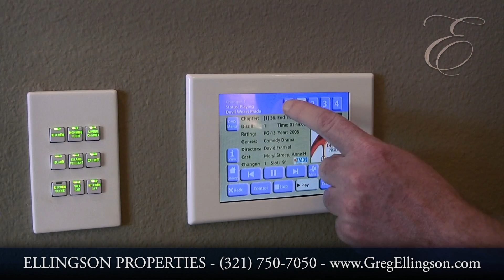2902 Bellwind Circle - Ultimate Luxury in Viera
Designed to surpass every other Arthur Rutenberg home in Brevard County, this 2-story Biscayne III model says, "You have arrived!"  This stunning home is situated on a large lot looking at the wide access of the Summer Lakes South Lake.  Music greets you from exterior entry speakers as you enter the home through 8-foot double doors custom faux painted by renowned artist Sean Crosby.  As you enter the home, gaze upon the fantastic lake and pool views from the formal living room with magnificent custom fireplace and 20-foot coiffure ceilings. Adjacent to the formal living room and 13' x 17' dining room is a granite-topped wet bar with GE Monogram ice maker.  Nearby is a custom cooled wine room with premium redwood racking designed by Kedco, the company of choice for the country's top chefs while designing their own restaurants' wine cellars.  Your family and guests will appreciate the entertaining space and any chef would feel at home in the beautiful, spacious kitchen with such high-end appliances as Thermador "Freedom Series" built in refrigerator and freezer, Thermador six-burner gas cook top, pot filler, GE Monogram oven, Advantium microwave and warming drawer.  There is also an oversized island with 2 Sub Zero refrigerator drawers. More prized lake and pool views are visible from the kitchen and leisure room through butted glass picture windows and 90-degree sliding doors. This home offers a beautiful open floor plan with stunning ceiling details throughout.  The master suite's bath features exquisite marble tiled floors, a jetted tub and walk-through shower with a view of a private exterior courtyard. You can make a cup of coffee at the morning bar without having to leave the Master Suite's relaxing confines!  Upstairs,  find a beautiful second floor bonus/game room with a true "mini kitchen" wet bar area and expansive terrace. Upstairs, you will also find the 2nd Master Suite with large bath.  There is over 3350 square feet of screened-in Lanai space offering multiple options for seating and conversation areas at the bar, around the outdoor fireplace, poolside, and under cover for dining al fresco even during the occasional rain shower.  The summer kitchen allows for the family's grill master to work his or her magic year round. The 21'x40' custom-designed heated saltwater pool & spa, as well as the outdoor gas fireplace will draw everyone outside. Enjoy entertaining with family and friends? They'll be wowed by the Elan multi-zoned whole house entertainment system which includes a music server, iPod docking station, AM/FM stereo with capability to view movies on any TV using the Sony Elite Series 400 DVD changer. The Elan system also offers a house intercom/paging system and the ability to view exterior cameras from any TV in the house! The entire house is equipped with a Litetouch system to custom control lighting from anywhere inside or out.  Other luxury upgrades consist of custom faux painting, a "bug mister" to keep flying insects away from outside common areas, a Cedarcide irrigation system using a natural insecticide for your lawn, Icynene insulation, recirculating hot water system and tinting on every window to protect your valuable furniture and artwork from UV rays. You can't ask for anything more than this!

This stunning home is situated on a large lot looking at the wide access of the Summer Lakes South Lake.

You can't ask for anything more than this!